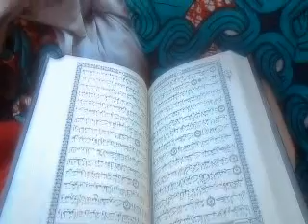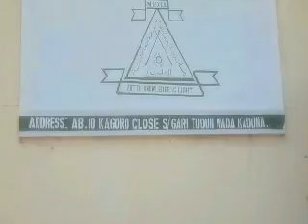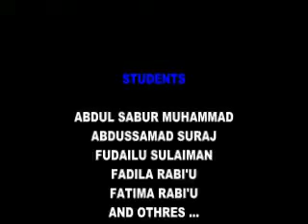IQRAA ( READ THE QUR'AN)- Starring -"Ibraheem Aliiyu".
We love Reading the Qur'an, The Book of Allah, send to Our beloved Prophet "Muhammad (s.a.w). Watch.(song by Ahmad Bukhatir.